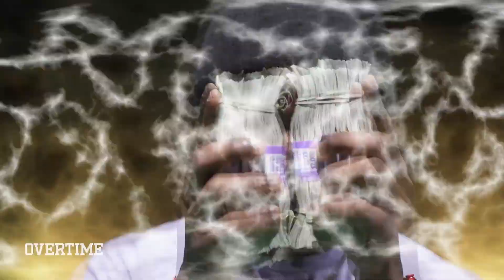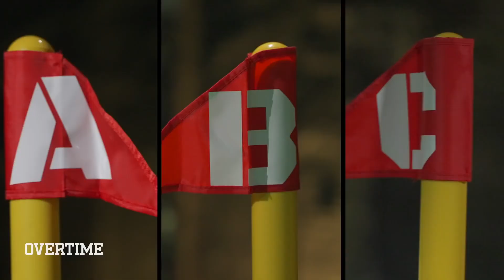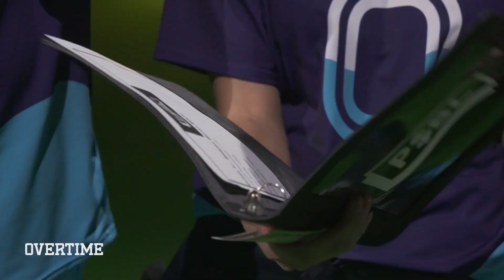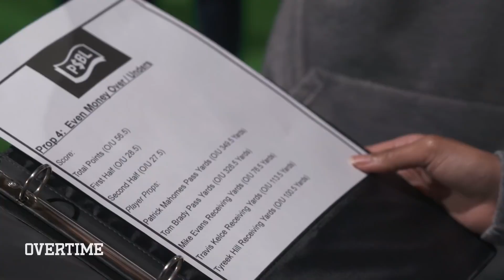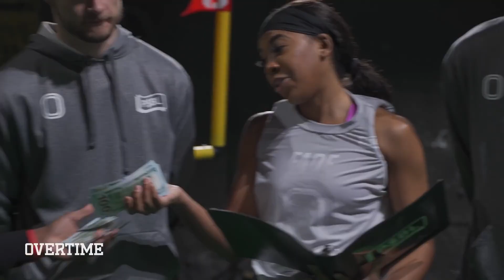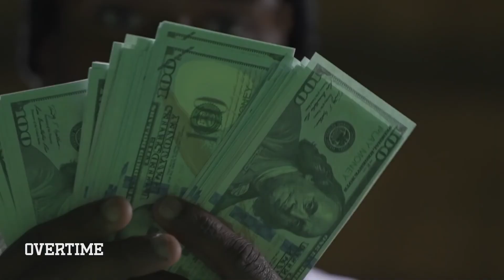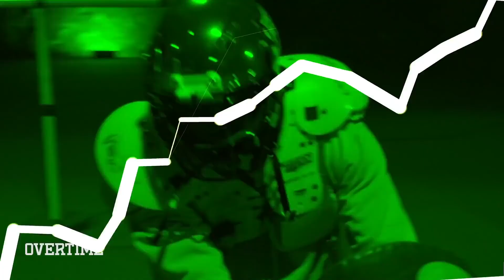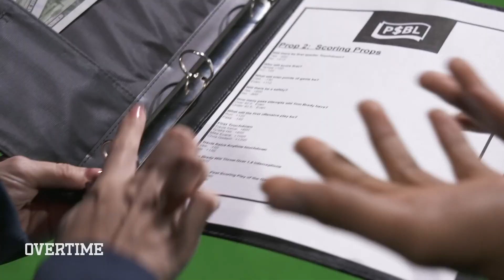Deestroying Hosts INSANE Underground Sports Betting League W/ YoBoy Pizza & Eli Mack! Full Season!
EVERY EPISODE of the Pro Sports Betting League! FULL MARATHON with Deestroying, Eli Mack, Pizza and more!